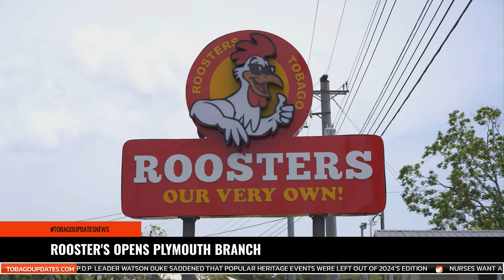ROOSTER'S OPENS PLYMOUTH BRANCH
Plymouth, Tobago, sizzled with excitement today as the fast food restaurant Rooster’s crowed its arrival with a grand opening at the Adventure Micro Mall! This new addition to the community birthed from the innovative thinking of the Guy Family, is poised to make a positive impact on the island.